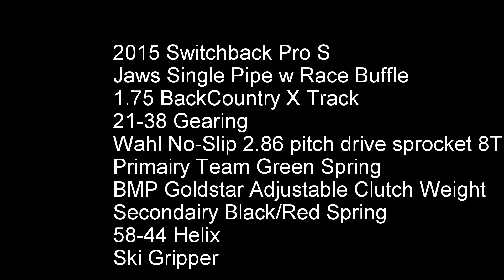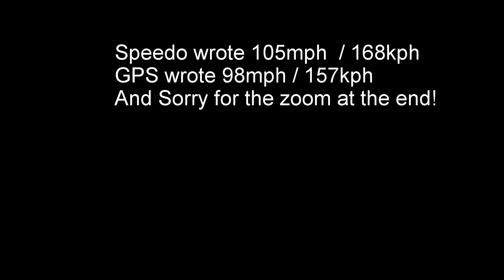2015 Polaris Switchback Pro-S 800 Top Speed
2015 Switchback Pro S 800HO Top Speed
1.75 Backcountry Track
Jaws Single Pipe And Race Can
Top Speed Run at 1:45